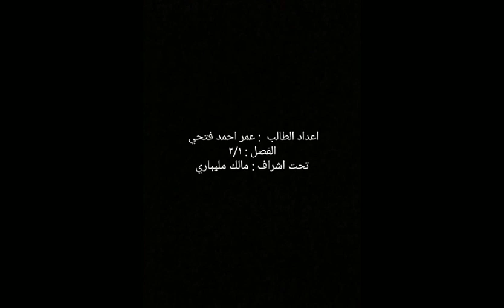خنزير الماء اعداد/ عمر فتحي اشراف المعلم/ مالك مليباري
مشروع مادة الأحياء  1  للعام الدراسي 1446هـ